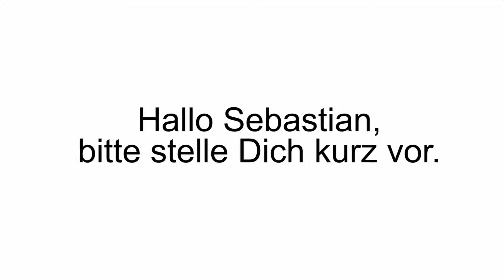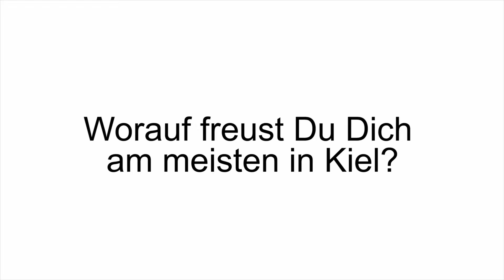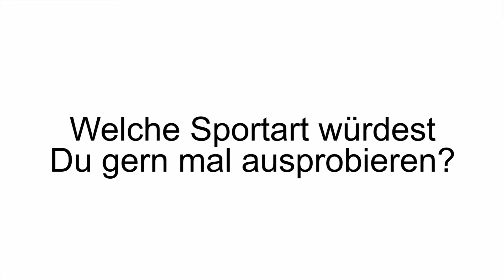10 Fragen Sebastian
Sebastian Körger ist nicht nur ein Athlet im Team Norderstedt, er ist auch der Athletensprecher von Special Olympics Schleswig Holstein. In diesem Kurzinterview stellt er sich kurz vor und beantwortet einige Fragen über seine sportlichen Aktivitäten, seine Aufgaben als Athletensprecher, seine Ziele und  Wünsche.
Das Video wurde am Rande der Pressekonferenz des Team Norderstedts aufgenommen.